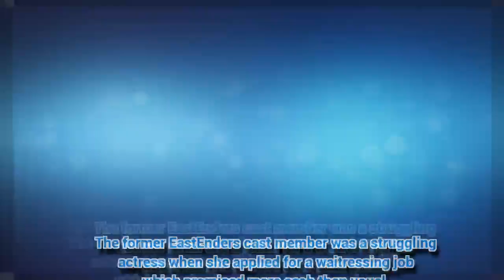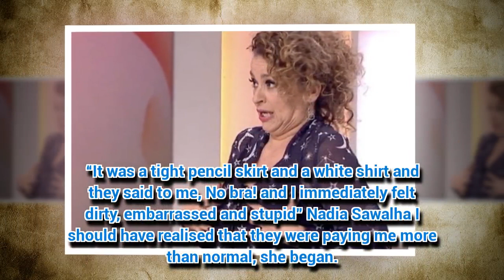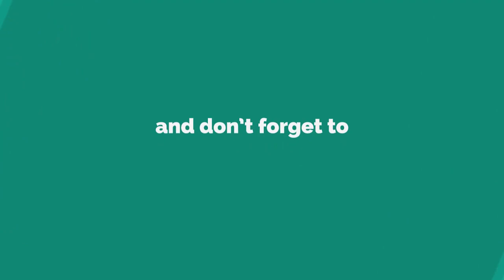Loose Women's Nadia Sawalha makes dramatic exit after being told to shed bra AT WORK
NADIA Sawalha isn't a fan of cheap thrills.
*Not